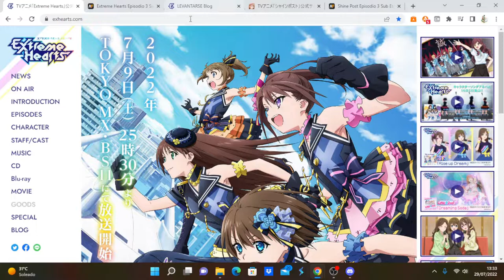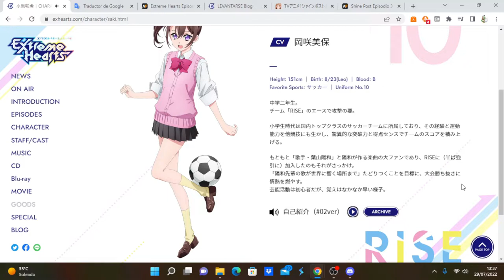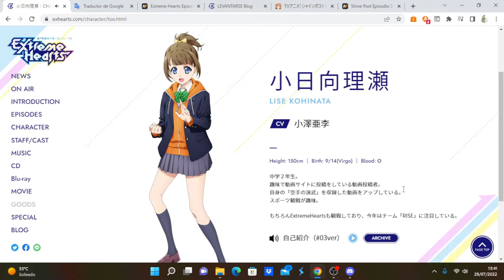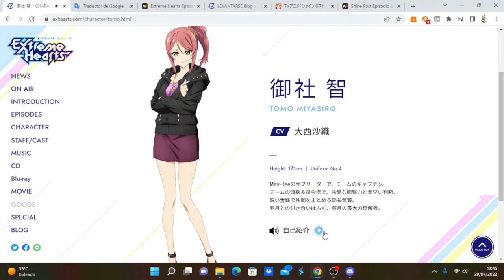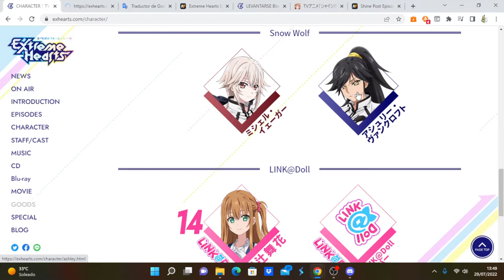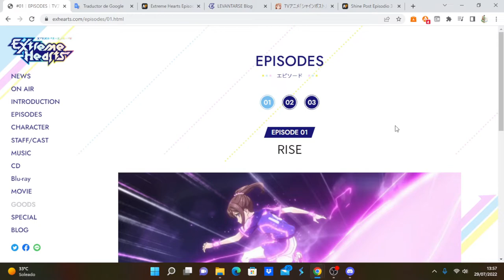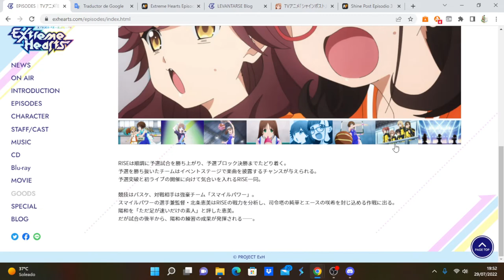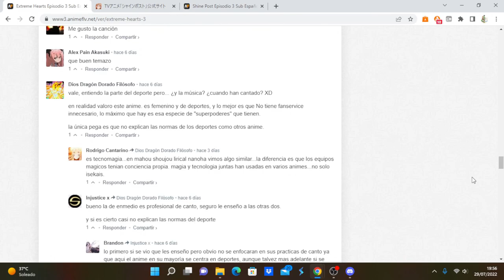Extreme Hearts comentando avance del capítulo 4